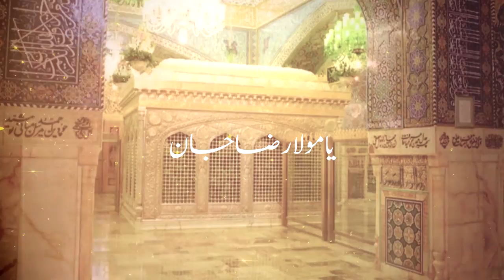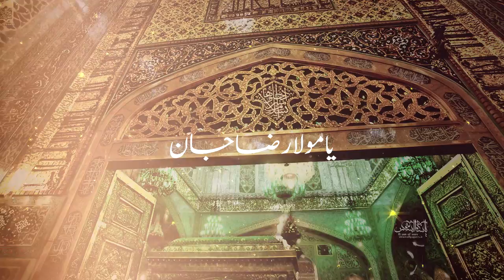Manqabat Imam Raza | YA MOLA RAZA JAAN | Mohammed Abbas Karim | 11 Zilqad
Manqabat Imam Raza | Ya Mola Raza Jaan | Manqabat Mola Raza | Mohammed Abbas Karim | 11 Zilqad Manqabat | 2017

Reciter: Mohammed Abbas Karim
Poetry: Salman Azmi
Directed by: Mohammed Jawaad Kassam
Video: TNA Production
Sound Engineering: ODS Karachi
Islamic Date: 11 Zilqad Manqabat - Birthday of Imam Reza (as)

An Exclusive Manqabat On the Auspicious Occasion Of 11 Dhul Qad Birthday Of Mola Imam Reza (as) By Mohammad Abbas Karim